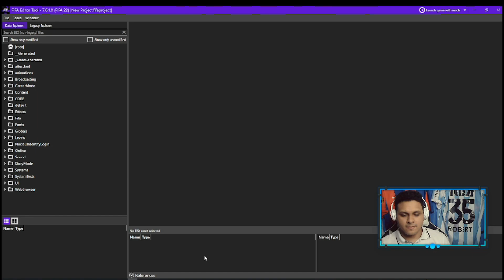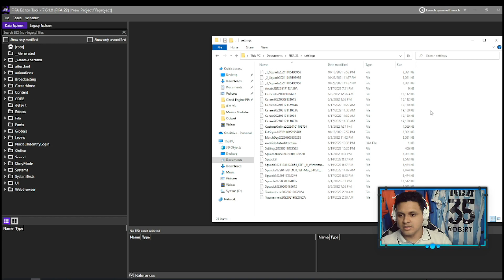COMO JUGAR CON ICONS EN FIFA 22 | TUTORIAL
Hola a todos, en esta ocasion tenemos un tutorial de como jugar con los iconos y heroes del FIFA 22 para diferentes modos de juego, en donde podremos jugar con leyendas como Diego Maradona, Pele, Juan Roman Riquelme, Ronaldo el fenomeno y varios mas